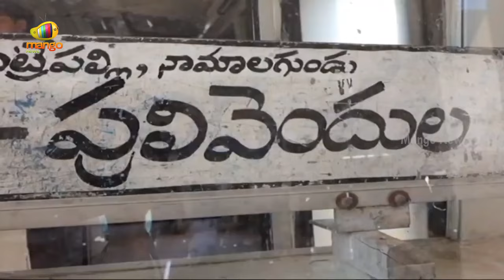Special focus On Pulivendla Assembly Constituency | AP Elections 2024 | AP News | Mango News